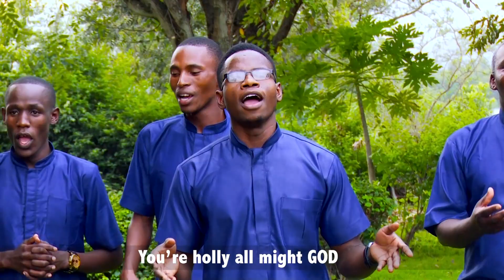AGAPE INTERNATIONAL CHOIR-KEWANJA SDA NYAMONGO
ILI UENDELEE KUPATA VITU VIZURI TOKA KWETU.